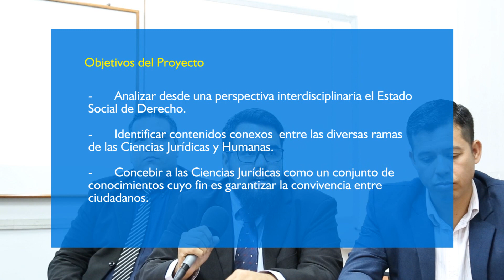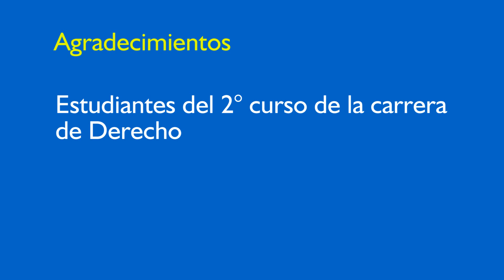Clase de Socialización - Justicia y Estado Social de Derecho - Derecho Unibe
Estudiantes del 2° año de la carrera de Derecho comparten en clase conclusiones sobre el proyecto  "Justicia y Estado Social de Derecho en la coyuntura socio política actual", el cuál estuvo a cargo de los docentes Mg. Gerardo Picón y Abog. Melissa Duré